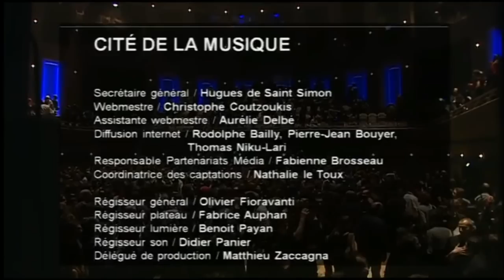Einstürzende Neubauten (Paris 2010) [19]. Total Eclipse Of The Sun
Einstürzende Neubauten - Live in Paris (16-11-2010)

Thanks to Thae for sharing the webrip
Rip RTMR video production ARTE.

Official recording of the 3 Decades of Einstürzende Neubauten Tour 2010
in Paris, France, "Cité de la musique", 16th of novembre 2010.

Bass -- Alexander Hacke
Electronics, Sampler -- Ash Wednesday
Guitar -- Jochen Arbeit
Percussion -- N. U. Unruh, Rudi Moser
Vocals -- Blixa Bargeld

[01]. The Garden
[02]. Die Befindlichkeit Des Landes
[03]. Von Wegen
[04]. Die Interimsliebenden
[05]. Nagorny Karabach
[06]. Dead Friends (Around The Corner)
[07]. Unvollständigkeit
[08]. Installation N°1
[09]. Youme & Meyou
[10]. Let's Do It A Dada
[11]. Haus Der Lüge
[12]. Rampe
[13]. Sabrina
[14]. Susej : Encore I
[15]. Headcleaner
[16]. Silence is Sexy : Encore II
[17]. Selbstportrait Mit Kater
[18]. Redukt
[19]. Total Eclipse Of The Sun